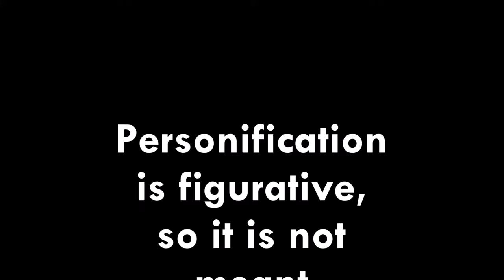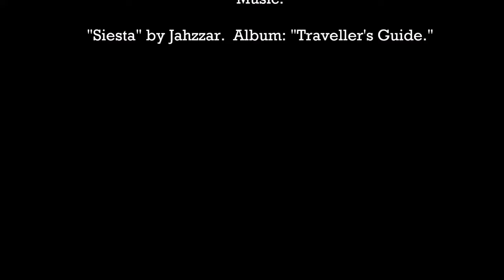Personification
Let's do something educational and fun!  Did you know personification is not just in writing?  When you give nonhuman things person-like qualities, you use personification.  Can you determine what is being personified in each of the ten clips and then explain what makes it humanlike?